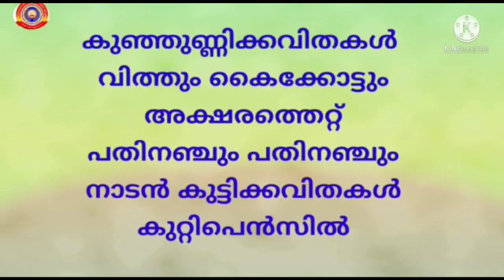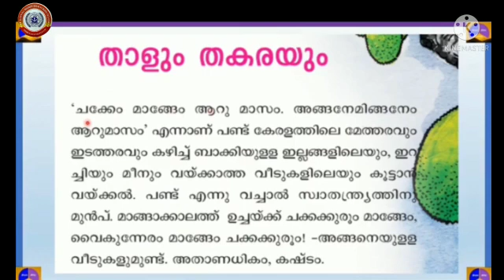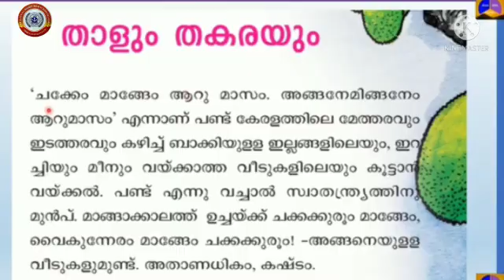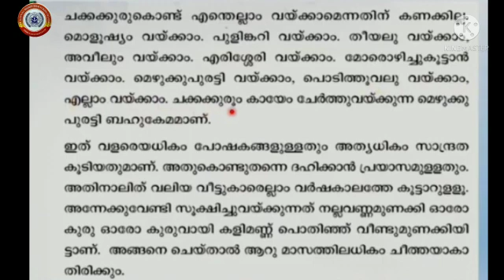Standard 4 Malayalam Unit . 5 മധുരംപാഠം 2 താളും തകരയും ഒന്നാം ഭാഗം